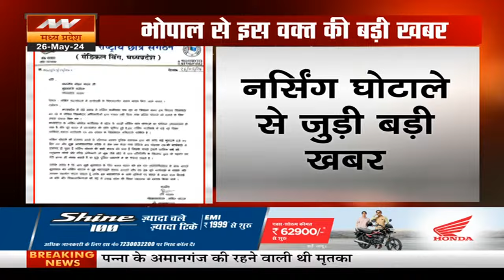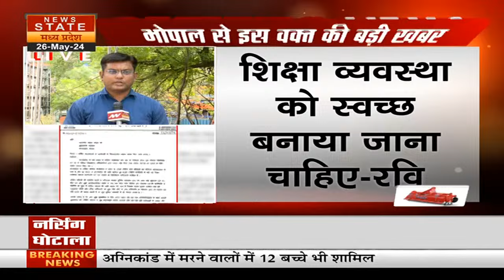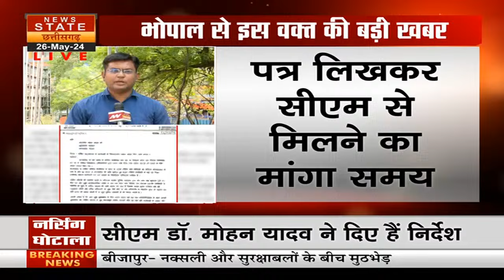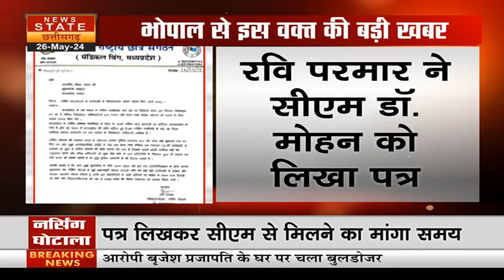Breaking News: नर्सिंग घोटाले में रवि परमार ने सीएम डॉ.मोहन को लिखा पत्र | Nursing Fraud